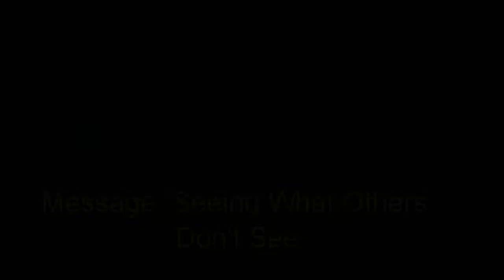25 October 2015 "Seeing What Others Don't See" Ps. Rocky Veach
Message by Ps. Rocky Veach  at Global Connexions Kawana, Australia on 25 October 2015 titled "Seeing What Others Don't See".